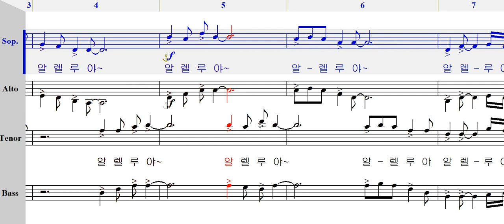국악미사곡(강수근,원곡) 복음환호송-소프라노